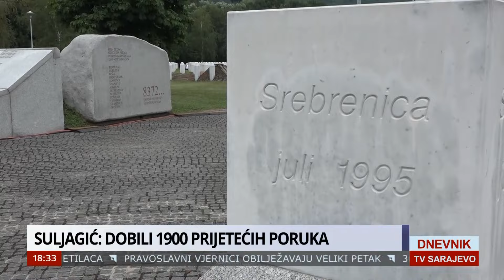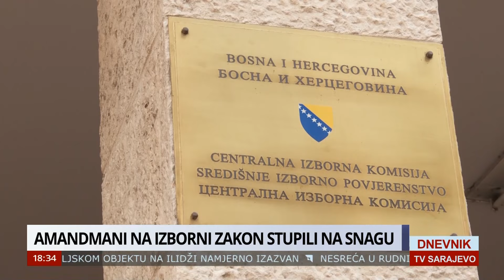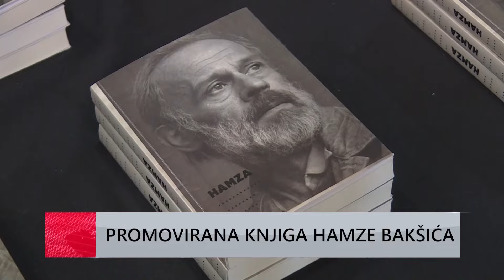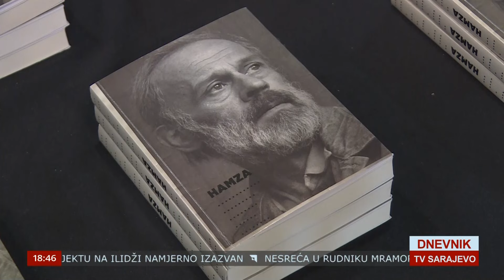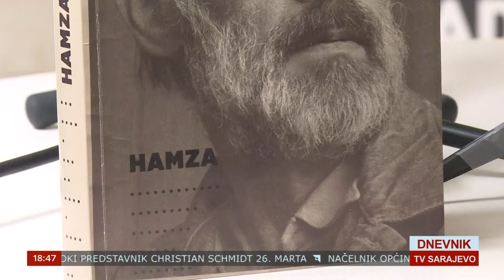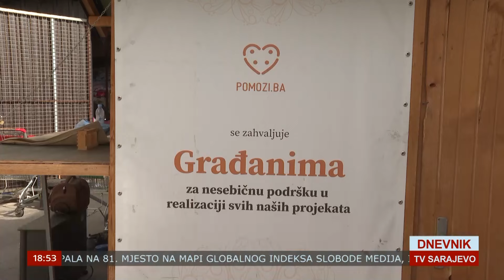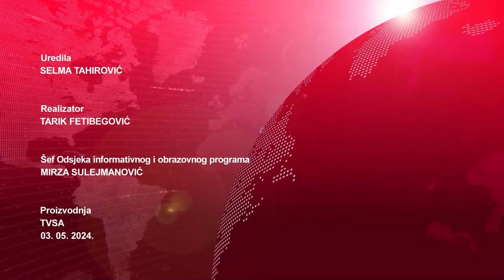DNEVNIK TVSA 03 05 2024